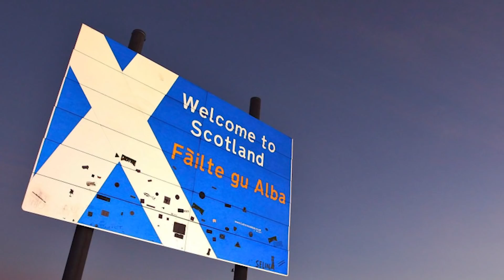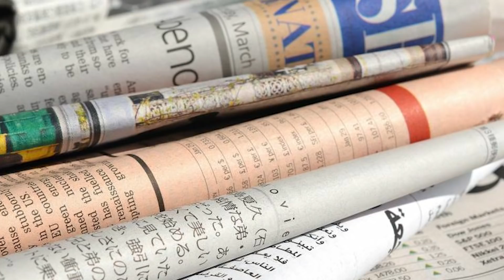IT'S AN INSULT! Meghan and Harry DISSING Queen and Prince Philip!